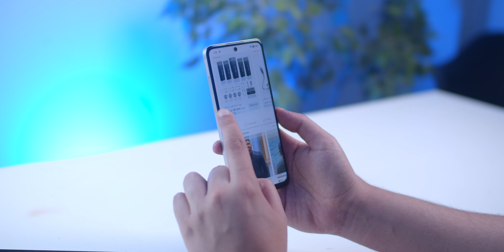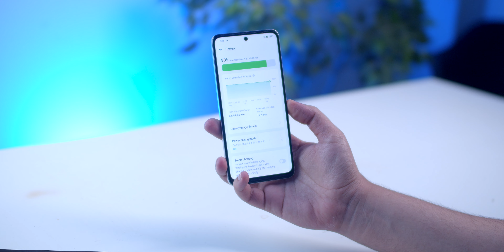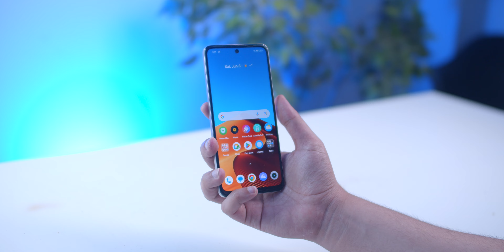Realme C65 | عيوب و مميزات قبل الشراء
في الفيديو دة هتكلم عن احدث اصدارات شركة ريلمي و هو ريلمي سي ٦٥ | realme c65

عيوب و مميزات ريلمي سي ٦٥ | realme c65 و هل يستحق الشراء ولا لا ؟

كل دة هنعرفه في الفيديو دة ..